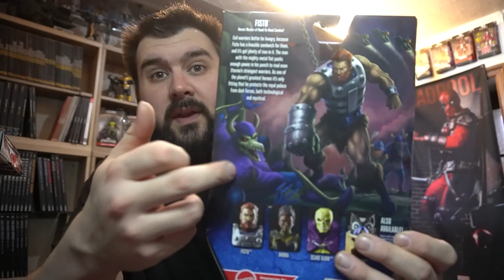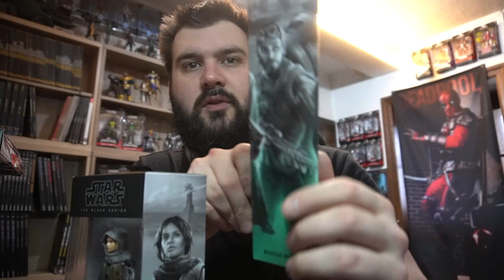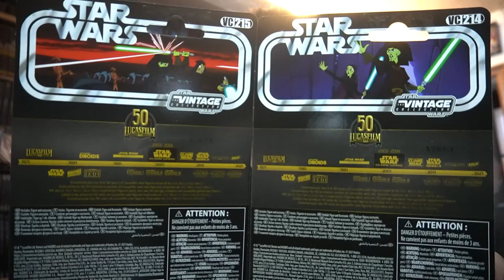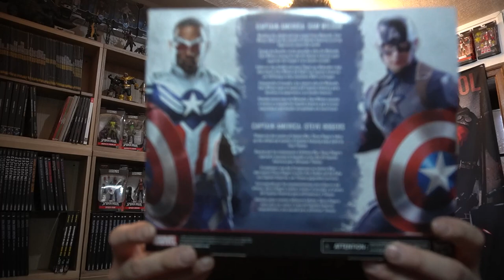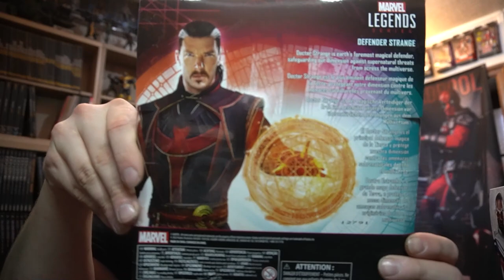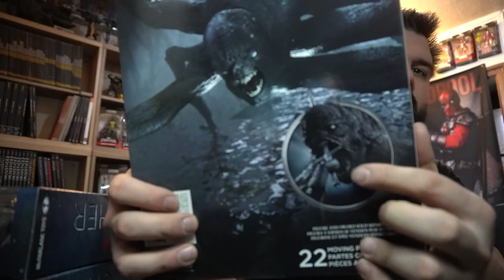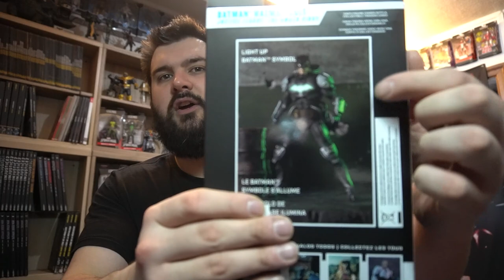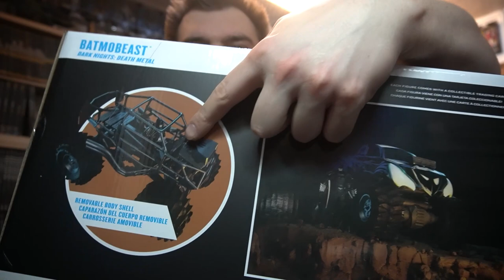"Planetsfigs" de fou McFarlane Dc Comics/ Witcher, Hasbro Vintage / BS6 et Marvel Legends !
NOUVEAU FORMAT

Spécial Action Figure Mattel, Hasbro, McFarlane et bien d'autres !

Lien pour les actions figures Mcfarlane :p